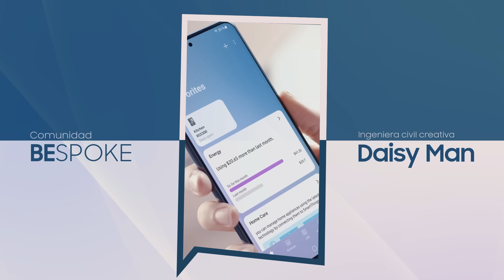Comunidad Bespoke, Daysi Man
Daisy nos cuenta un poco de su proceso para diseñar espacios armoniosos y que vayan con el estilo de sus clientes. ✨️

Toma nota para la cocina de tus sueños con los productos Bespoke 😎